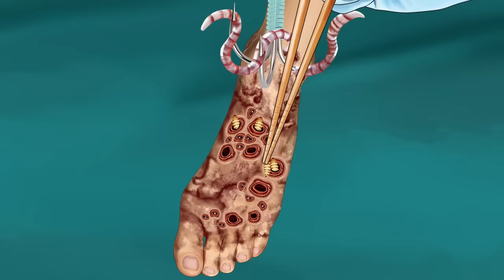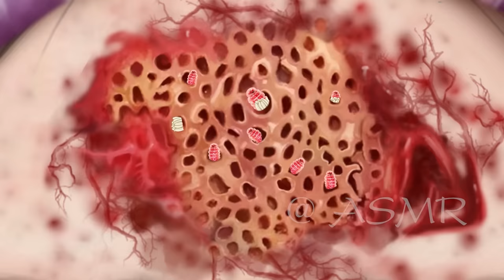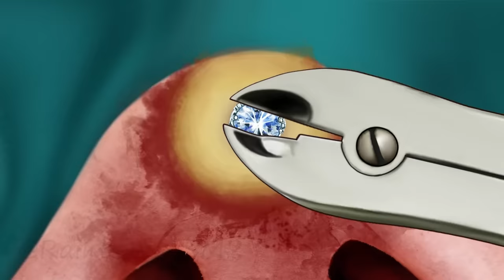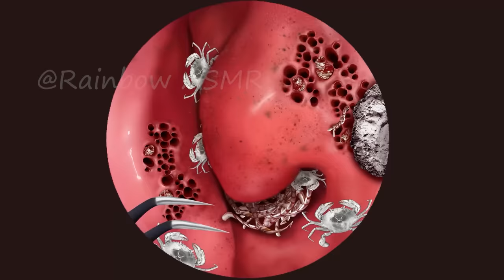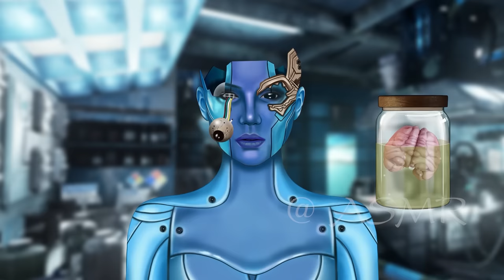ASMR Remove Ingrown Nail & Worm Infected Foot | Deep Cleaning Animation